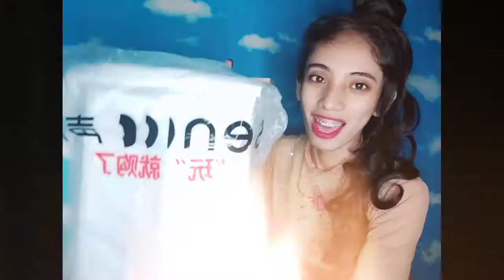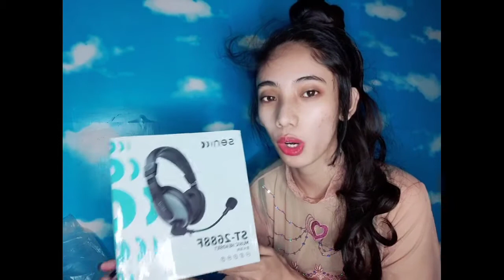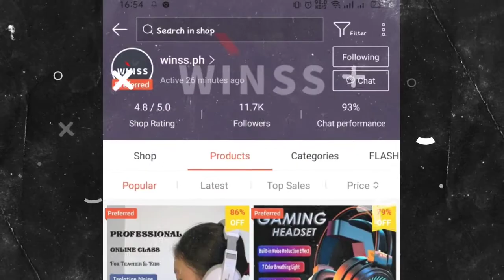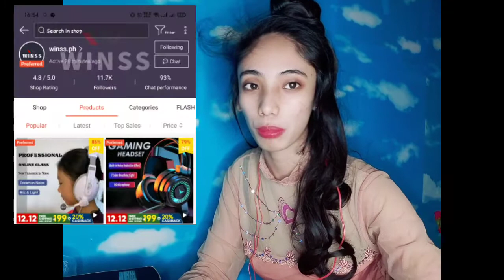MINI SHOPEE HAUL | CHRISTMAS SALE | 11.11